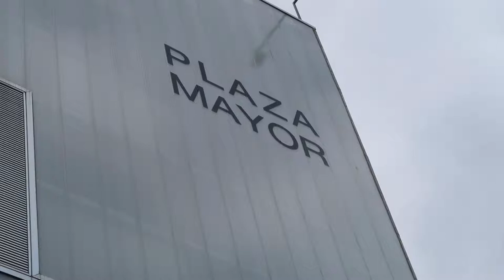EDUCOMIENDO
Vídeo divulgativo realizado por l@s alumn@s del Título de Experto en Comunicación Pública y Divulgación de la Ciencia (Título Propio de la UAM). 4ª Edición (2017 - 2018)